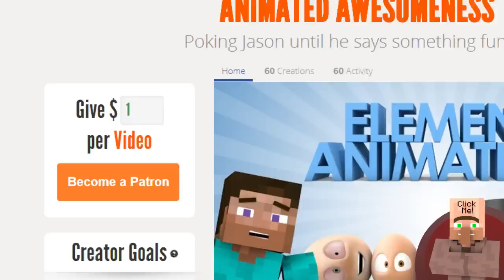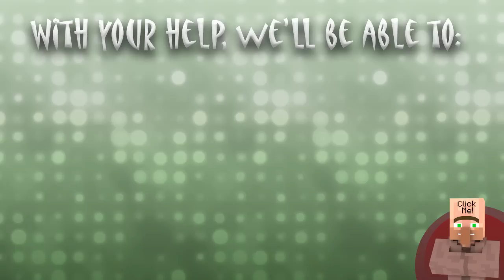HELP US MAKE VIDEOS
Element Animation Posters and MORE!